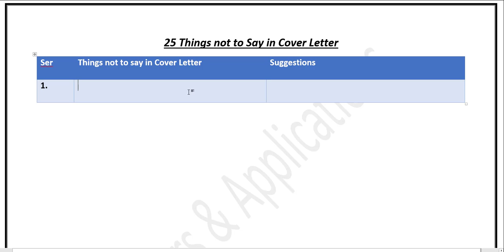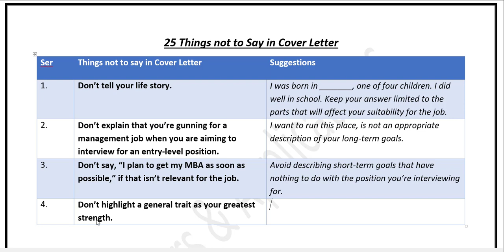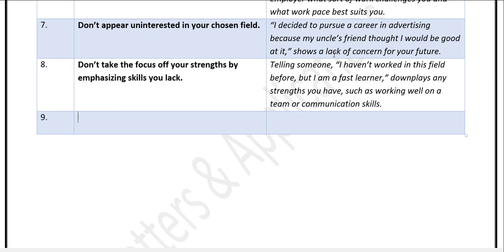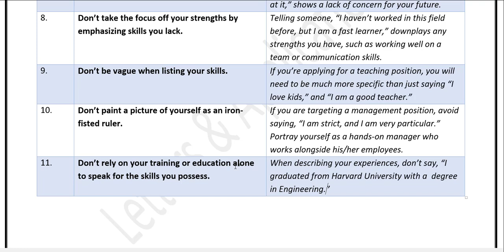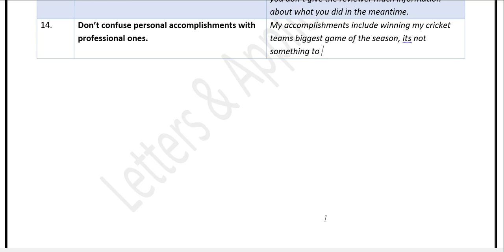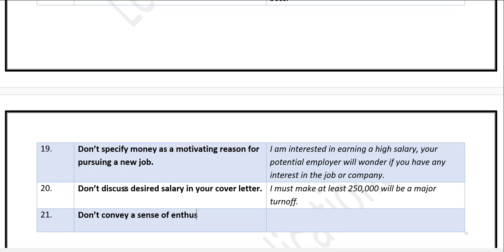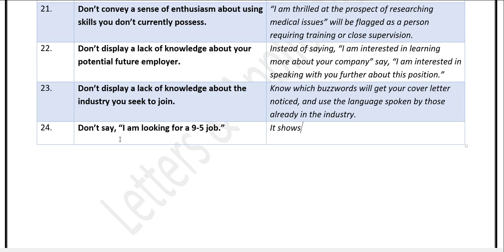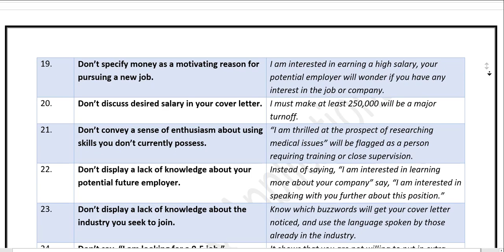25 Things Not to Say in Cover Letter | Don'ts of Cover Letter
It is important to point out that there are some things not to say in your cover letter. It may be true that the line between appropriate and inappropriate is often blurred in both casual and professional settings as people struggle to make themselves stand out from the crowd, but that doesn't mean you should adopt an “anything goes” attitude in an effort to get an interview. The point of this video is to help you get a job, so be careful not to discuss topics that could potentially detract from that goal. These twenty-five phrases are examples of things not to say in your cover letter.